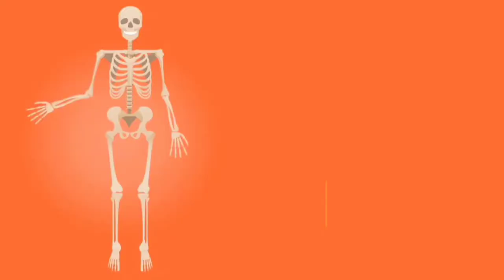YouTube pattinam trailer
channel owners: kabilan, prakash